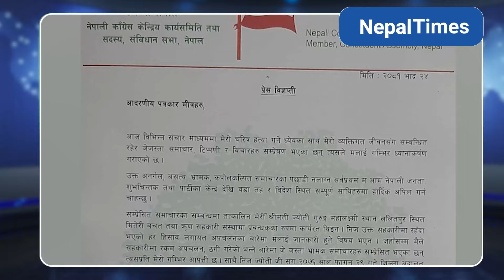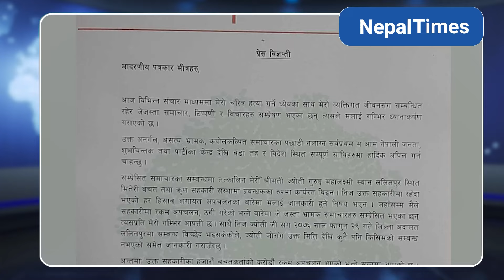Dhanraj लाई सहकारीको ठगी थाहा छैन् || Nepal Times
धनराजलाई सहकारीको ठगी थाहा छैन्